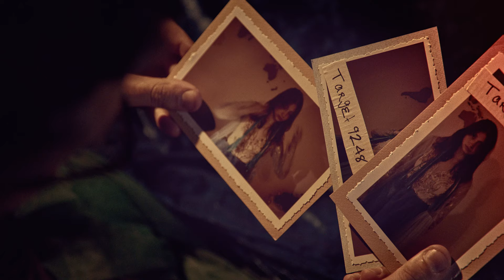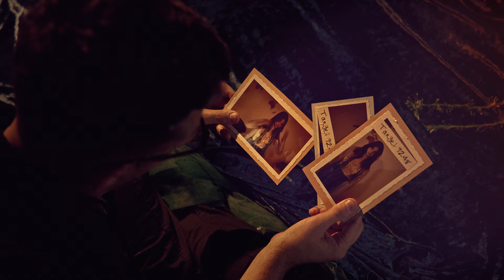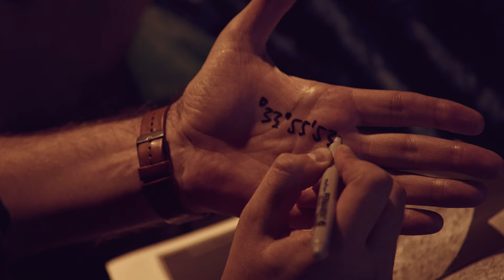Silklake - On Your Side (Official Video)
Director of Photography: Evgeniy Grebenkin
Focus Puller: Maksim Arkatov
Color by: Zelda Zonk, @zelda.zonk.inc
Sound Supervisor: Alexander Lugovkin
Gaffer: Sergei Ratnikov
Set Decorations: Maksim Kabanov
Art Director: Yulia Golovko
Makeup: Anna Maiskaia
Fighting fish: Boba
Globe by: El Lisetsky
Inspiration: Esther Williams, Viktor Vasnetsov

On Your Side - written by Egor Berdnikov (Silklake)
Arranged by Aleksand Lugovkin & Egor Berdnikov (Silklake)
Mixed by Konstantin Buglevskiy  @buglevskiy
Mastered by Robin Sutherland (Esko Mastering)